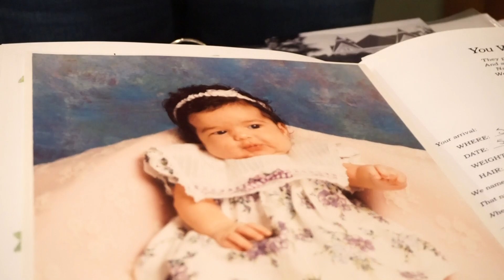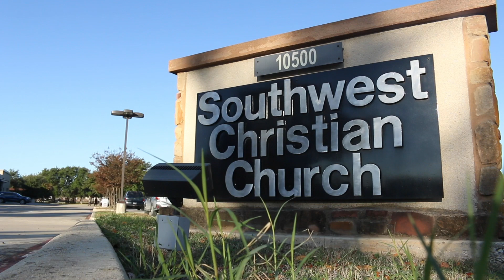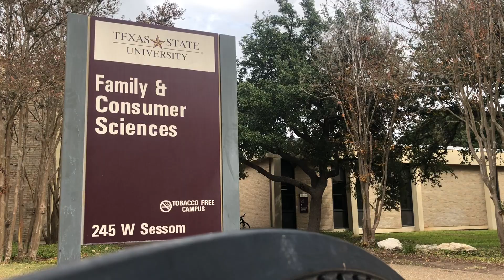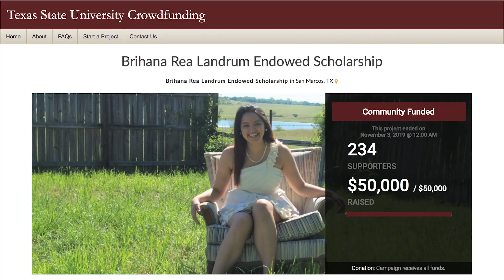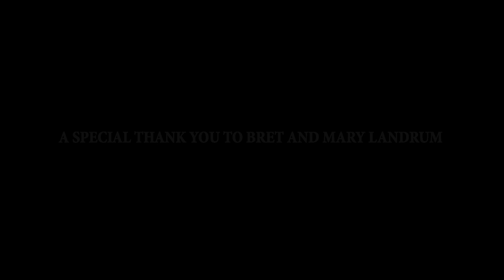(Video Documentary) Flaka: The Legacy of Brihana Landrum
On Feb. 17, 2019, Brihana Landrum was a victim of a murder-suicide in San Marcos, Texas. "Flaka: The Legacy of Brihana Landrum" documents Brihana's legacy — from her childhood, to her church, to her school.

For contributions to the Brihana Rea Landrum Endowed Scholarship, you can

Created by Rebecca Harrell & Jaden Edison
Photo and video courtesy of Southwest Christian Church and the Landrum family